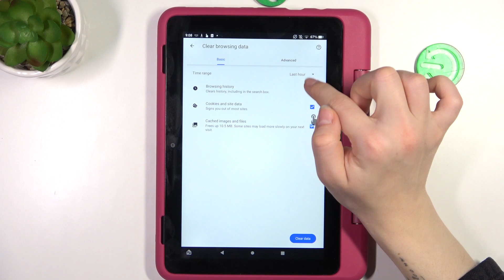Amazon Fire HD 8 Kids Pro | Как очистить историю браузера на Amazon Fire HD 8 Kids Pro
Чтобы узнать больше информации о Amazon Fire HD 8 Kids Pro, перейдите на наш сайт

Добро пожаловать на канал HardReset/info! Сегодня мы покажем, как на устройстве Amazon Fire HD 8 Kids Pro  очистить историю браузера. Если вы заметили, что история браузера на Amazon Fire HD 8 Kids Pro перегружена, то ее можно легко очистить. Для того, чтобы удалить историю браузера на Amazon Fire HD 8 Kids Pro , сделайте всего несколько простых шагов, показанных в этом видео.

Как очистить историю браузера на Amazon Fire HD 8 Kids Pro? Как удалить историю поиска на Amazon Fire HD 8 Kids Pro? Как очистить историю в барузере за определенный период на ХAmazon Fire HD 8 Kids ProХ ?